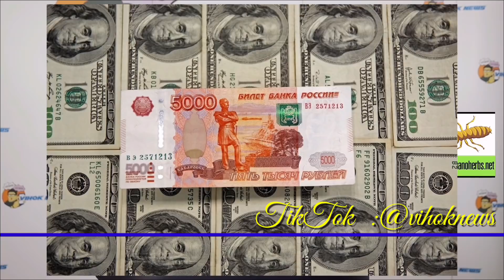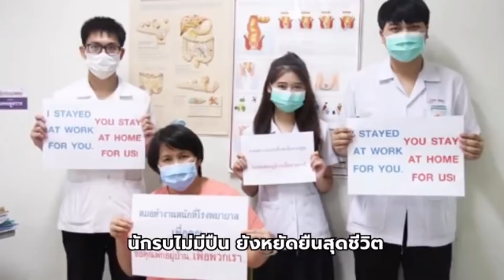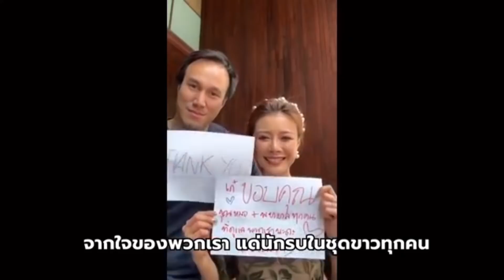ผลของการตัดสินใจพลาด ! เบื้องลึก ต้องเท หน้าตักสุดท้าย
Line  : vihok001